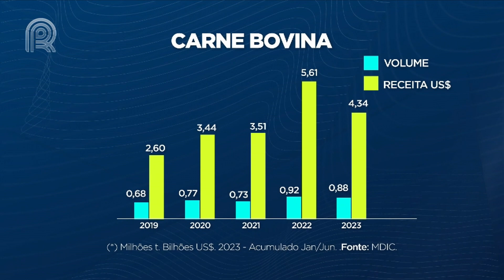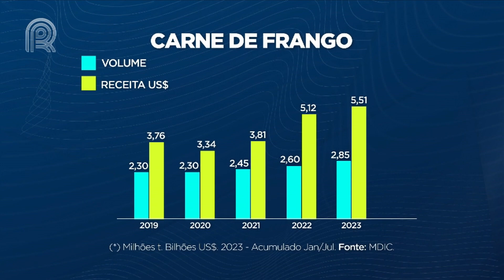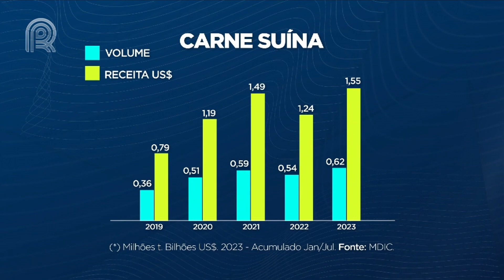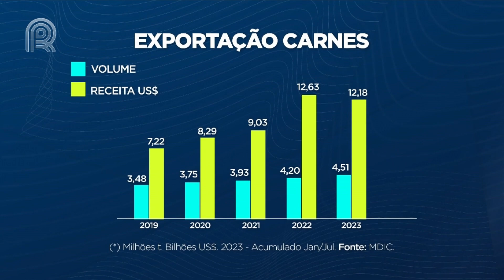Agroexport: Exportação de carne avança no acumulado do ano, porém receite é desafio | Canal Rural